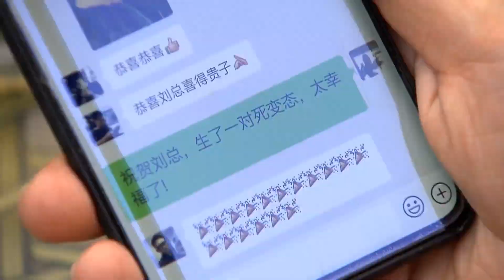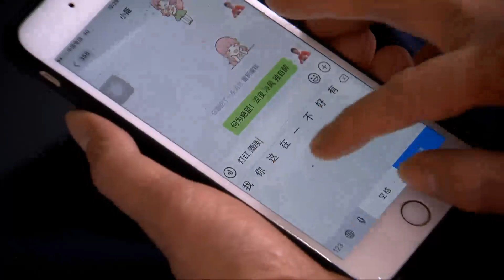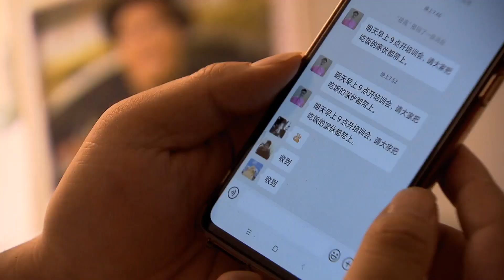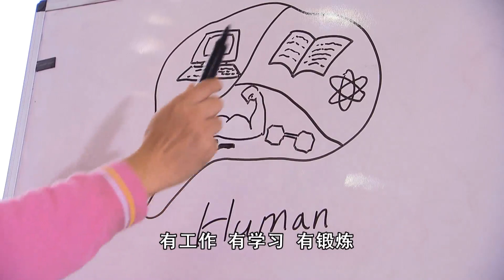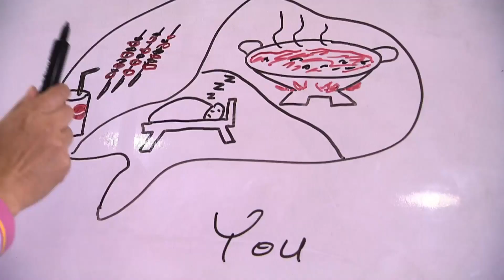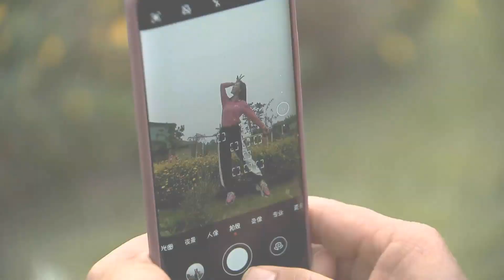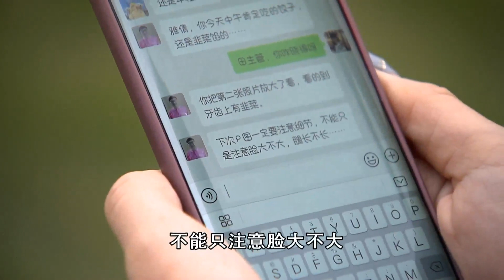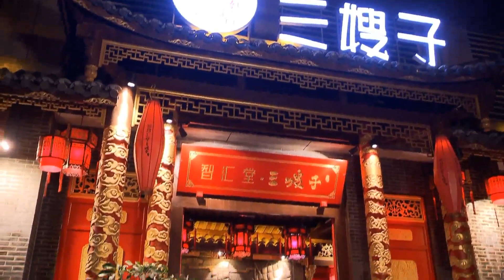爆笑方言剧《幸福耙耳朵之领导难当》第1集